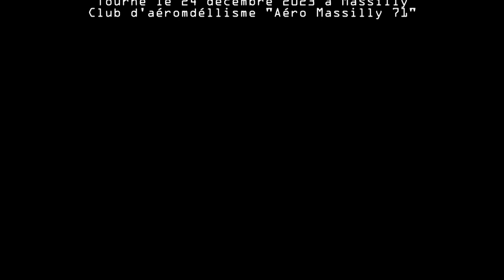Skyraider Derbee 1er Vol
Quelques images qui bougent des premiers essais en vol du Skyraider Derbee de 800 mm d'envergure.

Distribué par Beez2B vers la magasins de modélisme de Belgique, France, Pays-Bas et quelques autres pays en Europe.

Musiques : Bibliothèque Adobe Première Element 2018 et Bibliothèque YouTube.
Extraits de la bande son du film "Good Morning Vietnam".